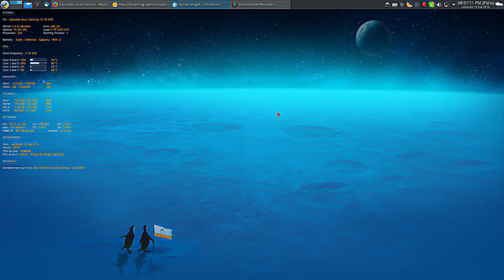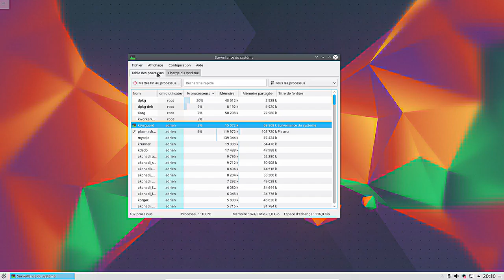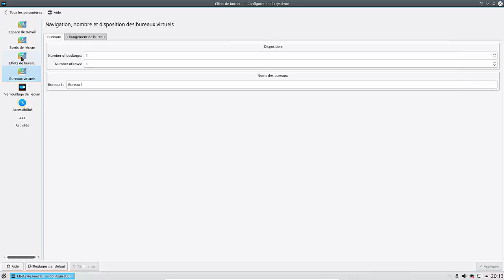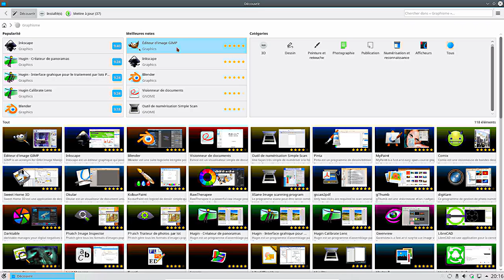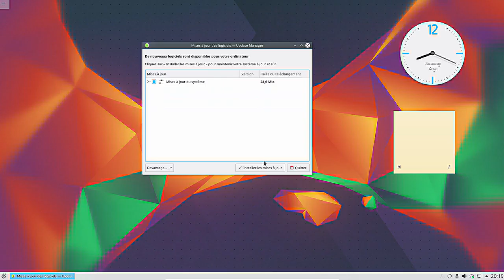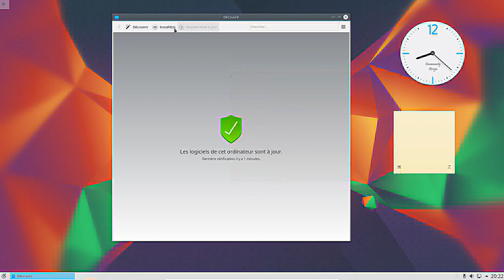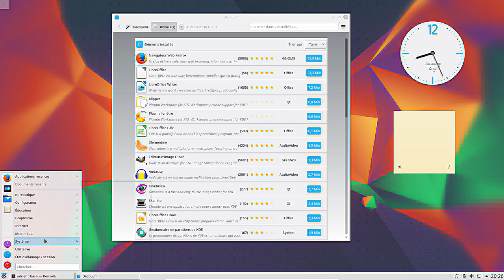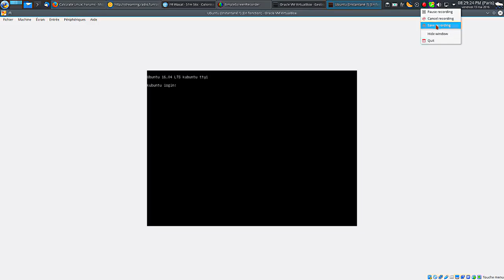Kubuntu 16 04 : Enfin une Ubuntu + KDE Stable ?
Erratum : 1.40 : Mir n'est pas un environnement de bureau mais un serveur d'affichage.